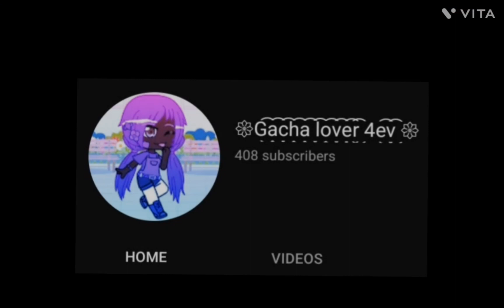Just a video of appreciation! Thank you guys for 400 subs!!